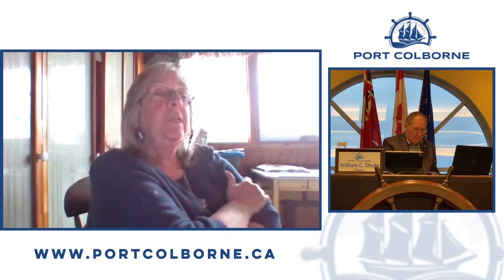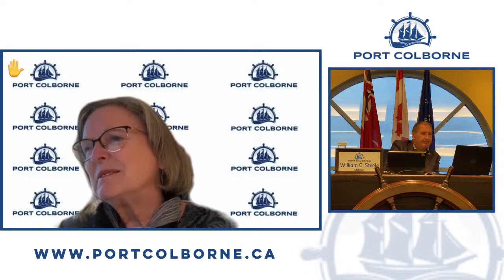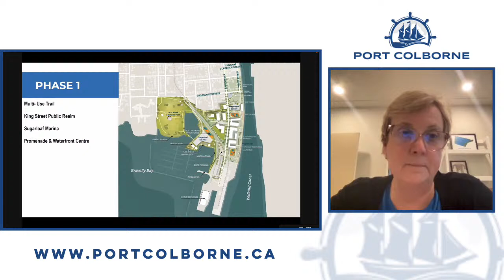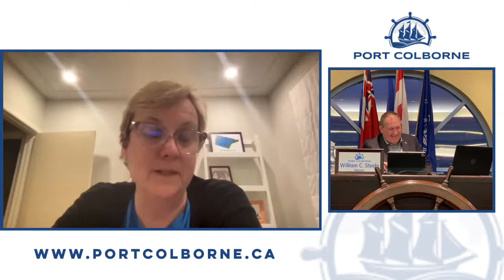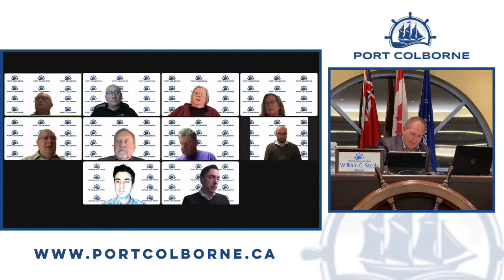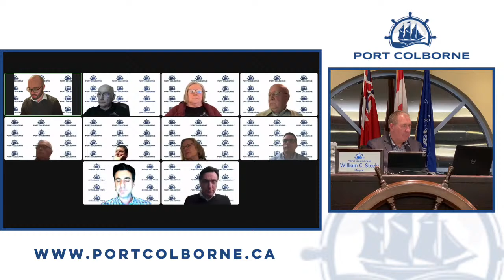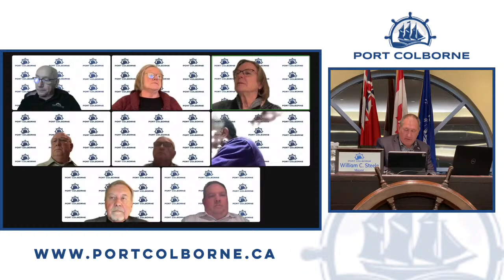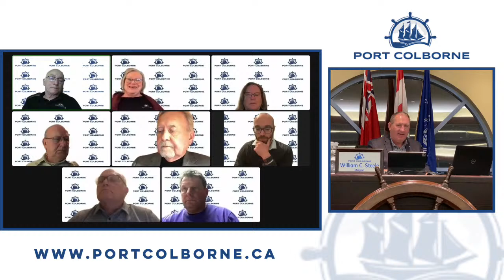Port Colborne Council Meeting - March 22, 2022